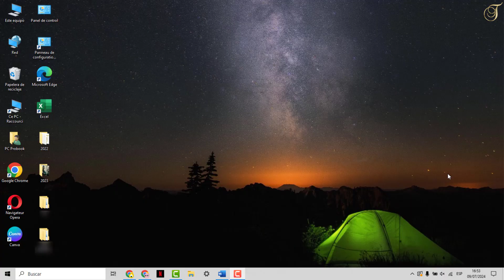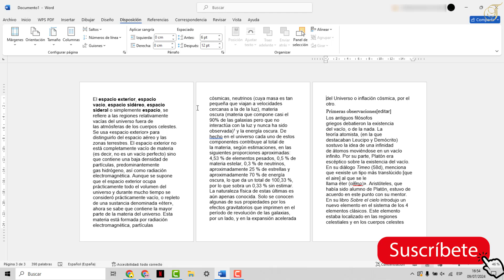Como cambiar la orientacion a una sola pagina en word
En este rápido y sencillo tutorial, te explicaremos paso a paso como cambiar en word la orientacion de una sola pagina

¿te has encontrado en la situación en la que tienes un documento de word con varias páginas, pero solo necesitas que una de ellas esté en orientación diferente? ¡no te preocupes, en este video te enseñaremos cómo cambiar la orientación de una sola página en word de una manera sencilla y rápida! Así que como cambiar la orientacion de solo una pagina en word ?

 Así que descubriremos en detalle como cambiar de orientacion una sola hoja en word

Como cambiar orientacion de solo una pagina en word
Cambiar la orientación de una página en word puede ser una tarea sencilla siguiendo unos cuantos pasos. en primer lugar, debes abrir el programa y tu proyecto en el que deseas realizar el cambio. luego, selecciona la primera página y haz clic en la pestaña de ""disposición"". a continuación, pulsa en ""saltos"" y selecciona la opción de ""página siguiente"". repite este proceso para la segunda página. finalmente, selecciona la segunda página y haz clic en ""orientación"", donde podrás elegir entre la opción vertical u Horizontal. con estos sencillos pasos, podrás cambiar la orientación de tus páginas en word de manera rápida y fácil.

Así se sabe como cambiar orientacion de una sola hoja en word paso a paso
1- Abre 'Word'
2- Abre tu proyecto
3- Selecciona la primera página y haz clic en 'Disposición'
4- Pulsa en 'Saltos'
5- Haz clic en 'Página siguiente'
6- Haz lo mismo para la segunda página
7- Selecciona la segunda página y haz clic en 'Orientación'
8- Haz clic en 'Horizontal'
Ahí lo tienes como cambiar la orientación de una sola página en word

 Espero que este tutorial te haya sido muy útil y que hayas aprendido como cambiar la orientación de una sola hoja en word

 Si tiene aLGuna pregunta sobre el tema 'como cambiar de orientacion una sola hoja en word', no dudéis en publicarlas en la página de comentariOS

 No dudes en compartir este vídeo con tus familiares y amigos para explicarles como cambiar de orientacion una sola pagina en word

Tuto : como cambiar la orientacion a una sola pagina en word

Categoría : como cambiar la orientacion de solo una pagina en word

Ver también: